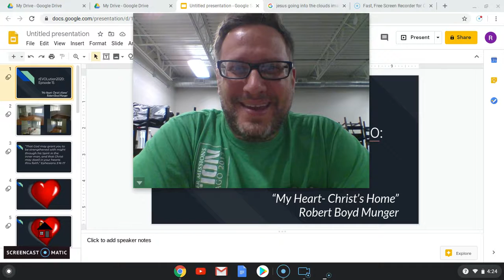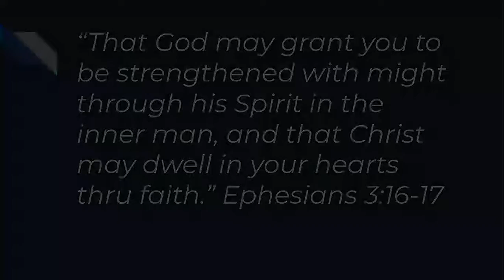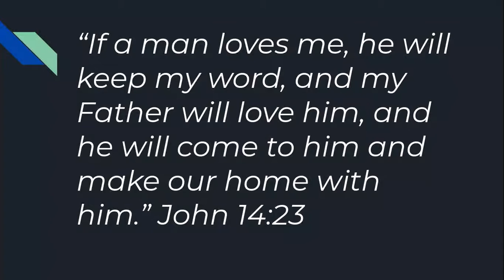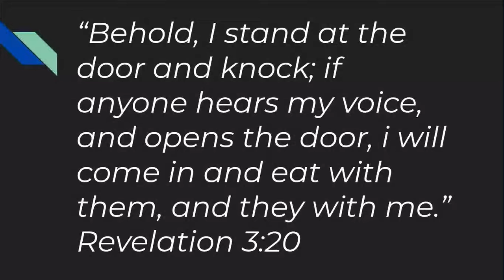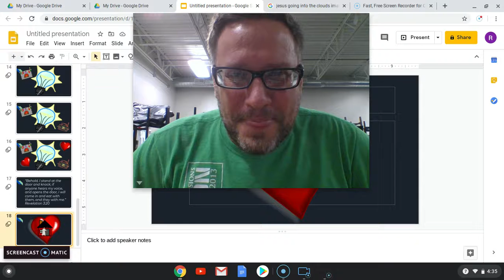rEVOLution2020: Episode 15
My Heart- Christ's Home begins tonight and over the next month we will be looking into our heart...our lives...and all the rooms that make up who we are! Have we truly invited Christ in to be a part of our whole lives? what rooms are we proud of? which rooms need work? which rooms do we want no one to know about, and more! i encourage you each week to watch the video, and answer the questions below for yourself or with someone else!

- what is your favorite room in your physical house? why?
- what room do you spend the most time in? why?
- what room do you like the least? why?

- when did you ask Jesus into your heart if you have? what is your story?
- have you ever thought of your heart and life as being multiple rooms, like a house, that not only you, but the Holy Spirit live in?
- what's scary or encouraging about that last question?

- read Acts 2, and pick out 3 points of impact from that passage! what stood out to you? what challenged you? what can you apply to your life?
- begin praying that over the next month, God would reveal to you which rooms are presentable in your heart, and which need a good cleaning!